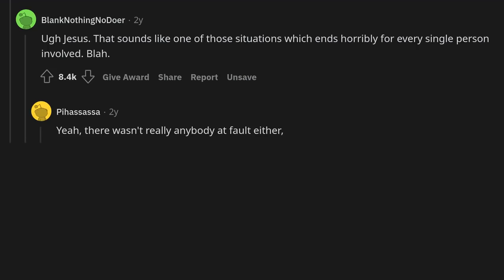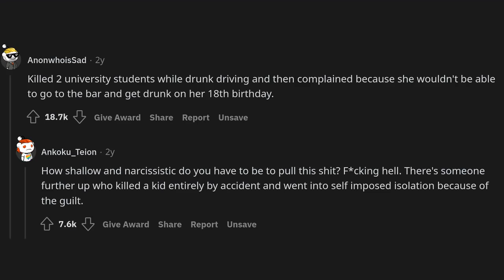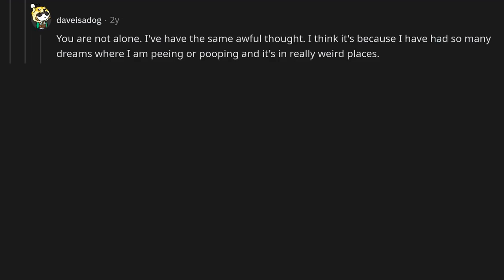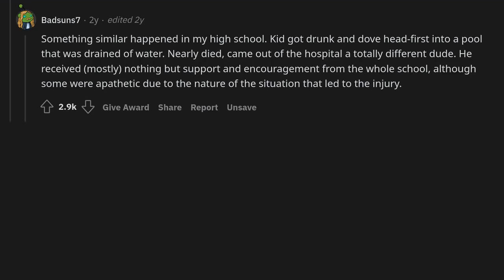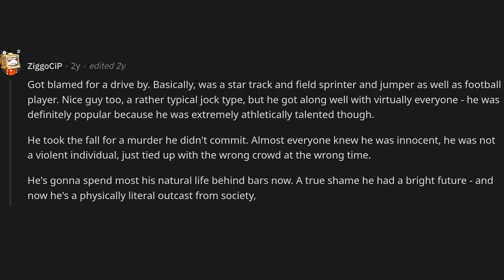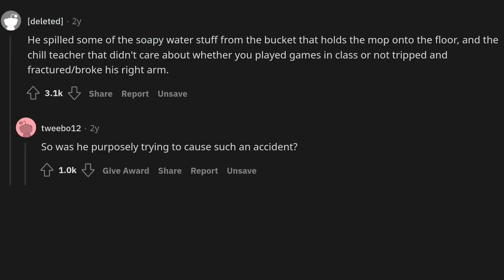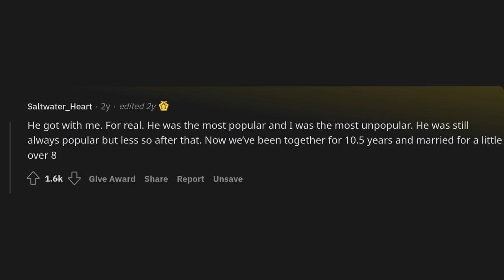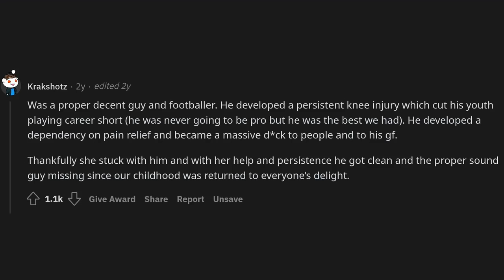What did the popular kid at your school do to go from cool to an absolute outcast?